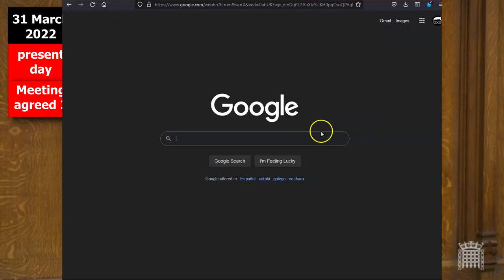Priti Patel trouble - Point of order from speaker - zero accountability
Priti Patel caught neglecting her duties again. This time she is called out by Sir Tony Lloyd after requesting meetings with her (due to her failure to deport the Rochdale grooming gang) twice over the course of 2 years. Patel shrugged him off twice and now the speaker gets involved.
Watch the way she treats her under-secretary and the wave of her fingers demonstrating a lack of respect for her own staff.

00:00 Intro
00:10 Sir Tony Lloyd raises issue
00:35 22nd Nov 2021 First request
01:07 Patel disrespects her own staff
01:16 Patel agrees to first meeting
01:26 Sir Tony continues in present day
01:36 28th Feb 2022 Second request
02:08 Patel answers, agrees to 2nd meeting
02:19 Sir Tony continues in present day
02:47 Ministerial accountability
03:11 Speaker orders Government